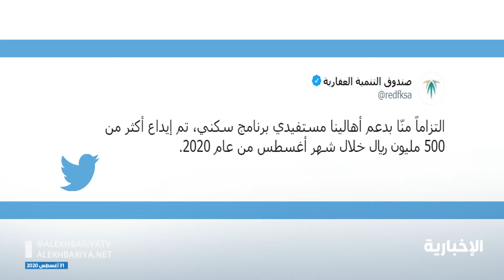"العقاري" يودع أكثر من نصف مليار ريال في حسابات مستفيدي "سكني" لشهر أغسطس